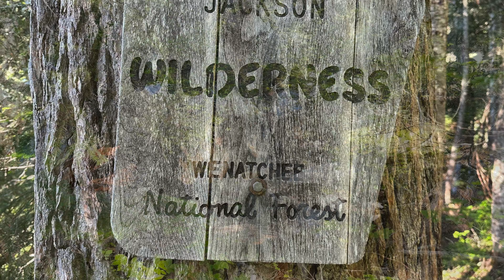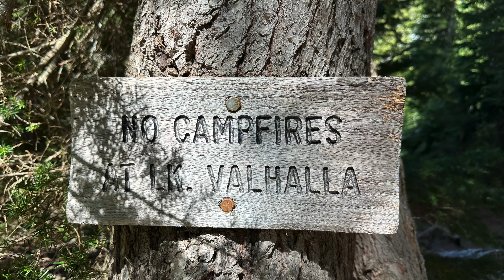Mt. McCausland & Lake Valhalla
Hike to Mount McCausland and Lake Valhalla in the Stevens Pass area of the Cascade mountain range, Washington state, PNW.